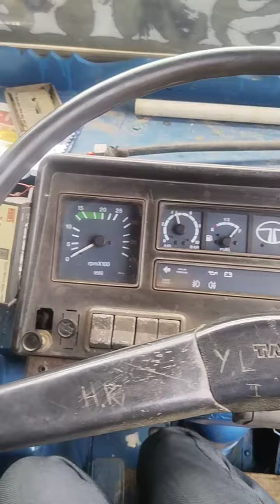2018 Force Trax Toofan Hubli